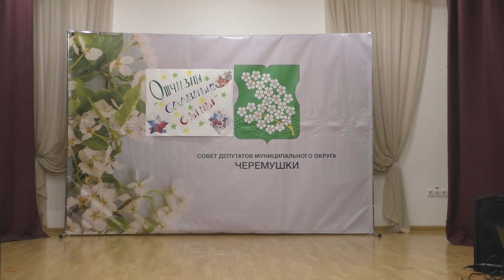Heels on Fire | Group chiidren Planet | Cultural Center ATLANT | Moscow | Russia